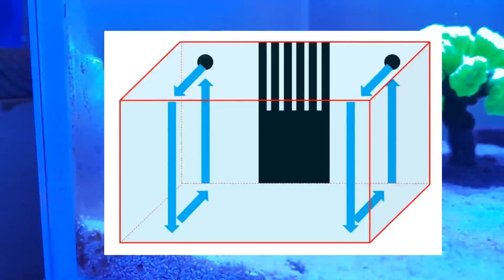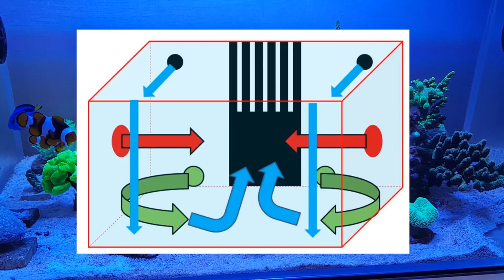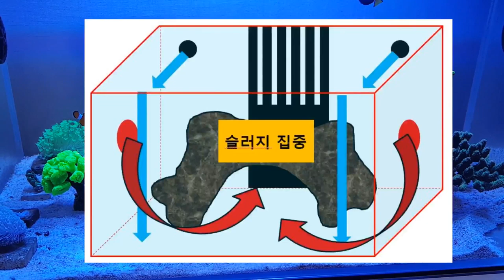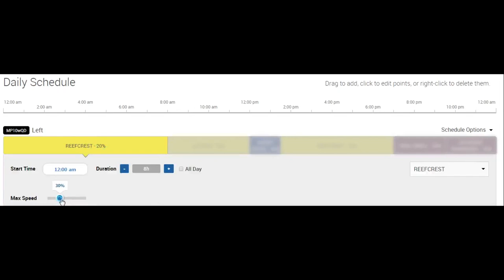수류모터 세팅 방법(수류의 구성과 수류의 세기)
카카오뱅크
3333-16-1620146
김선호
감사합니다.

수류를 배치하는 다양한 방법에 대한 내용과 수류의 세기는 어느 정도가 적당한가에 대한 내용입니다.